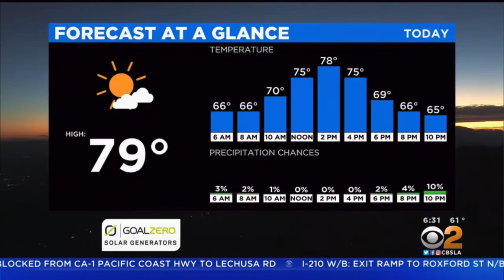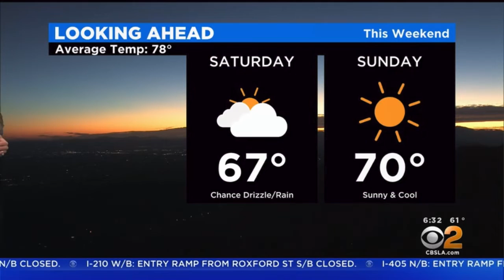SOCAL EYE OPENER OCTOBER 21 CBSLA